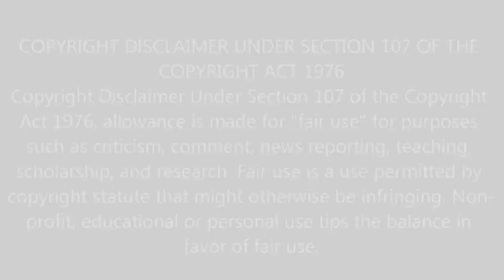Get Hard Movie Clip Reaction (3/7) Carlos, Leroy & Dante - OMG 😂 - OUR FAVORITE CLIP SO FAR!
You can watch the original video of Get Hard (2015) - Carlos, Leroy, and Dante Scene (3/7) | Movieclips on YouTube here: